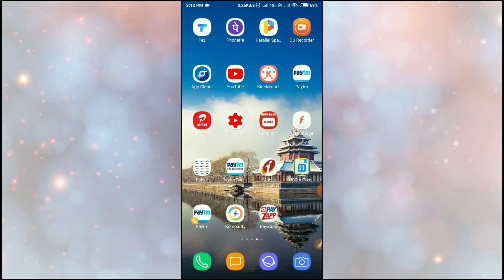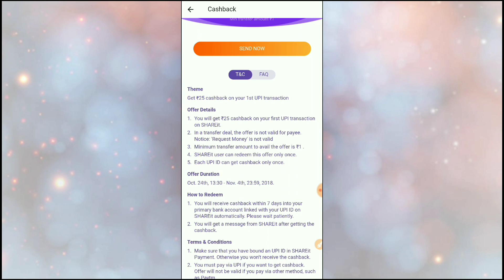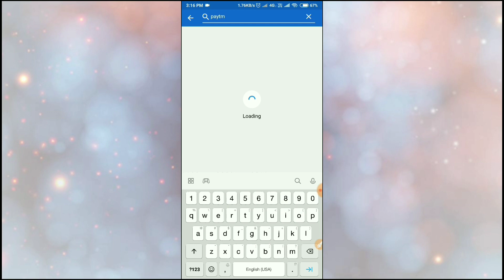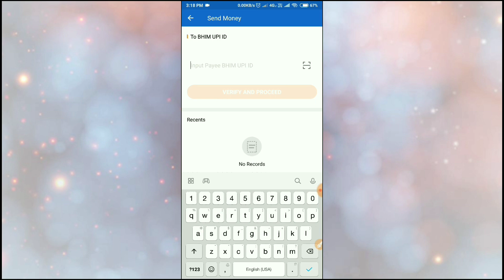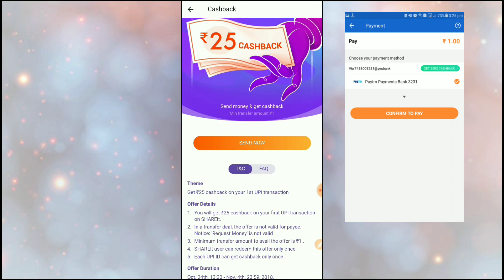New Upi Loot !! 1 Upi Tnx = 25/- CashBack Shareit Loot